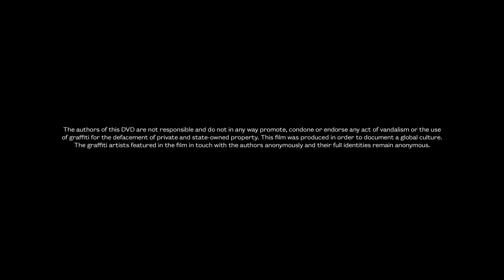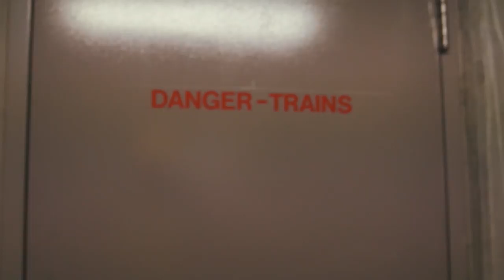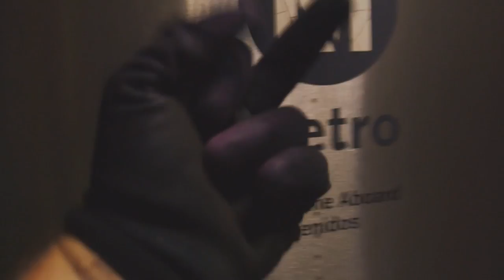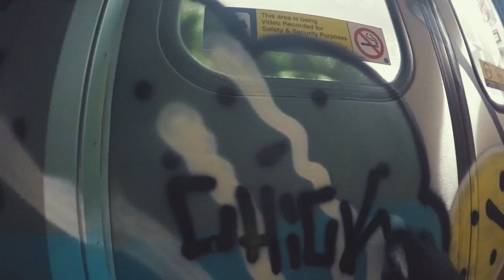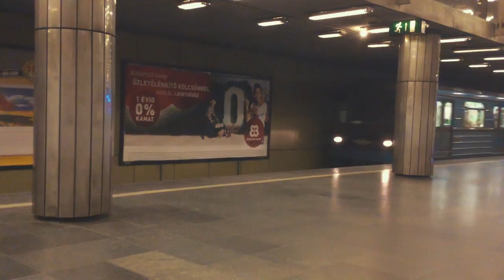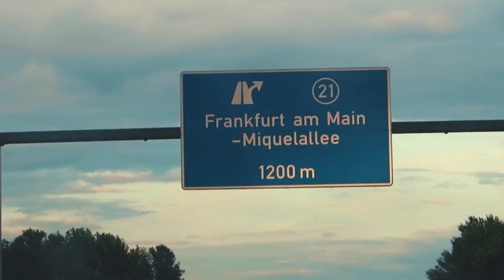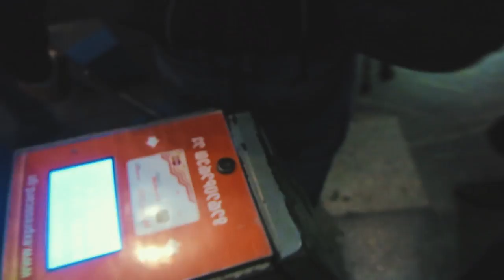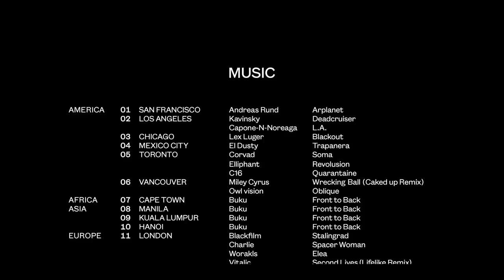ONE STEP BEYOND / FULL MOVIE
Toronto, Vancouver, San Francisco, Los Angeles, Chicago, Mexico City, Cape Town, Manila, London, Praha, Budapest, Ankara, Tbilisi, Yerevan, Brno...

One Step Beyond, as the name itself already implies, is the movie that will take you out of the ordinary life and daily stereotype. Actors are weird and not too physically fit people . In any city they visit they are interested only in local food, where to get bolt cutters, always have charged grinder, where to steal fridge magnet for their mums and spent as much time as possible tens of meters under the ground. Only there they experience the real sightseeing and unforgettable moments.